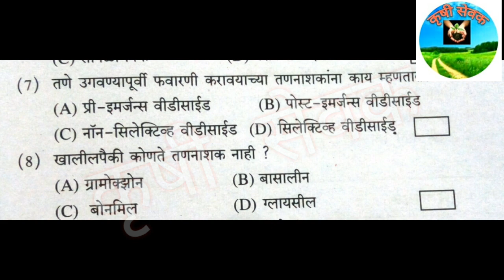कृषी सेवक परीक्षा अतिसंभाव्य प्रश्नसंच, बागेतील आंतरपिके व आंतरमशागत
कृषी सेवक परिक्षेकरिता बागेतील आंतरपिके व आंतरमशागत यावर आधारित प्रश्नसंच नोट्स 225 भाग -2 (4)